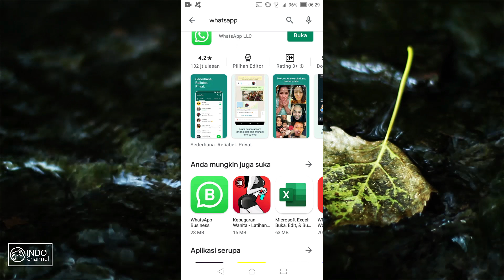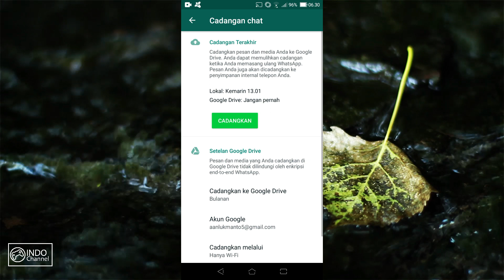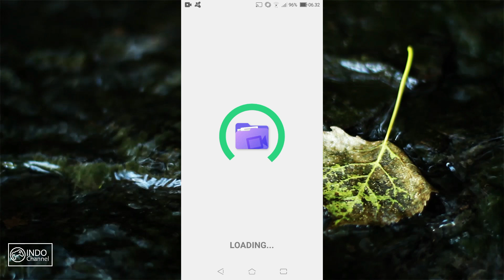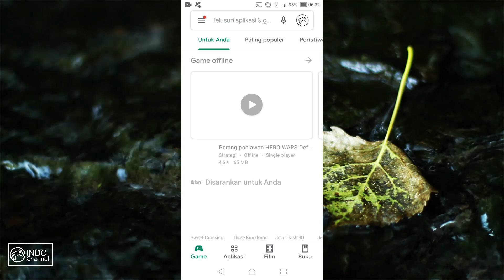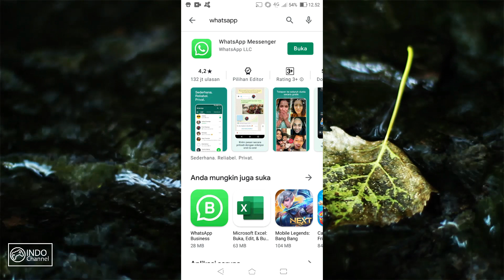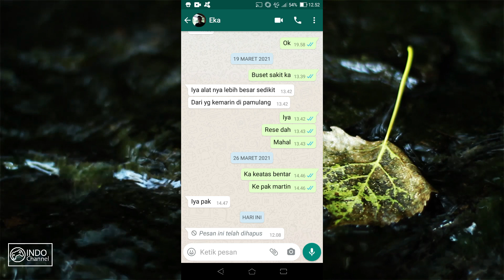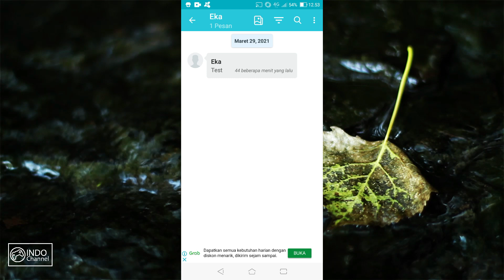Cara melihat pesan whatsapp yang dihapus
Teman teman simak video berikut ini untuk mengetahui cara melihat pesan whatsapp yang telah dihapus, dan bahkan juga bisa melihat semua pesan atau sms yang telah dihapus.

Terima kasih

membaca pesan whatsapp yang dihapus
mengetahui pesan whatsapp yang dihapus
cara mengetahui isi pesan whatsapp yang sudah dihapus
cara mengetahui isi pesan whatsapp yang dihapus tanpa aplikasi
trik whatsapp yang jarang diketahui
mengetahui log android
cara mengetahui aktivitas hp pasangan
cara mengetahui aktivitas hp pacar
cara sadap hp pacar
cara sadap hp pasangan
cara sadap whatsapp
cara lihat aktivitas hp
cara kontrol hp anak